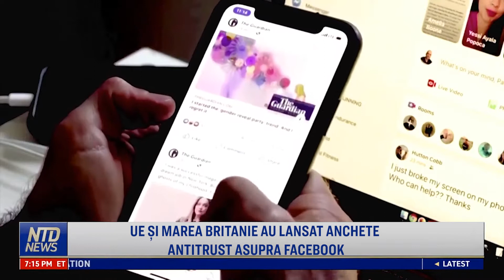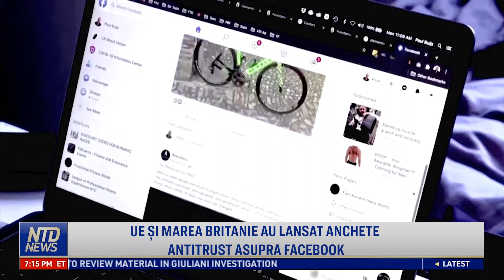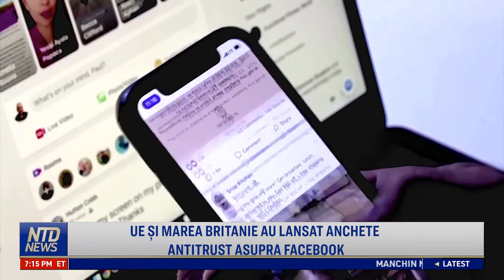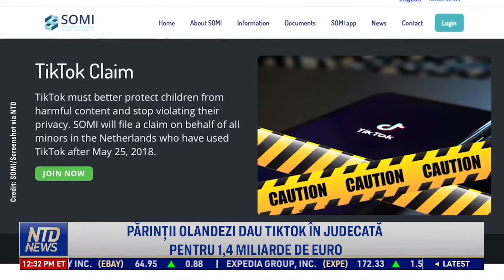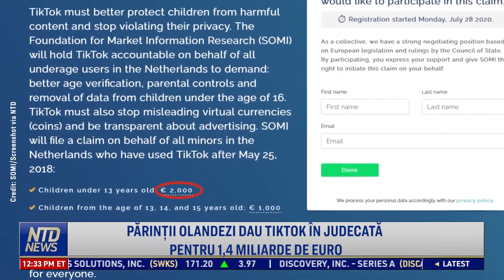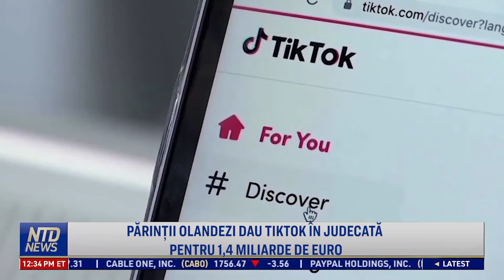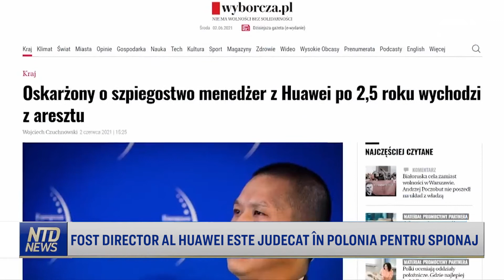Investigații asupra marilor giganți din tehnologie. Ce acuzații li se aduc?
De ce Marea Britanie și Uniunea Europeană au lansat anchete oficiale antitrust asupra Facebook? Cum se folosește Facebook de datele companiilor care fac reclamă pe platformă?

Tik Tok nu protejează viața privată și siguranța milioanelor de utilizatori tineri, afirmă o organizație non-profit olandeză. Ce acuzații aduce organizația împotriva Tik Tok?

Un fost director al Huawei este judecat în Polonia în urma acuzațiilor de spionaj. Cum ar putea acest lucru să creeze un efect de domino împotriva Huawei în întreaga Europa Centrală și de Est?

Mai multe despre NTD Romania